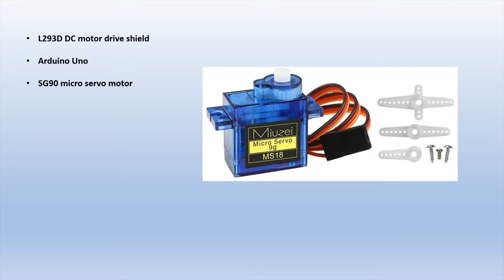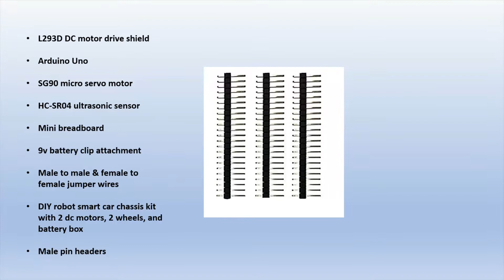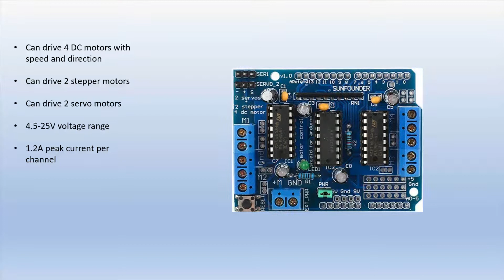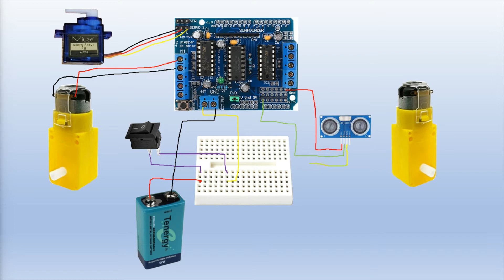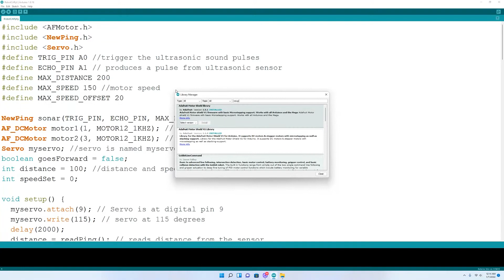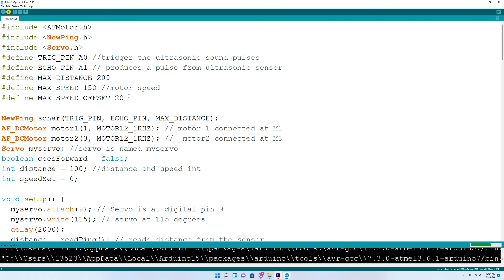A Step By Step Complete Build Of Arduino Robot Car With Ultrasonic Sensor For Hands Free Operation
Check out our step by step complete build of an Arduino robot car that has an ultrasonic sensor device for hands free movement and operation.

do an Amazon search using the ASIN provided below each part
(may be cheaper on Ebay)
1. ELEGOO UNO R3 Board ATmega328P
Amazon - ASIN ‏ : ‎ B01EWOE0UU

2. SG90 micro Servo Motor
Amazon - ASIN: B072V529YD

3. HC-SR04 Ultrasonic Module Distance Sensor
Amazon - ASIN: ‎ B01COSN7O6

4. Mini Breadboard 170 Tie-Points
Amazon - ASIN: B07VFFXPH3

5. 9 V Battery Clip Connector
Amazon - ASIN: B07TRKYZCH

*6. 2.54mm Straight Single Row Male Pin Header Connector
Amazon - ASIN ‏ : ‎ B07BXDYTBP

7. DIY Robot Smart Car Chassis Kit
Amazon - ASIN: B07DNYQ3PX

8. L293D DC Motor Drive Shield Stepper Motor Drive Shield
Amazon - ASIN: B01DG61YRM

9. Breadboard Jumper Wires
Amazon - ASIN: B07GD2BWPY

Chapters:
0:00 intro
0:39 parts list
1:47 the L293D motor driver
4:25 more about the L293D board
5:16 soldering header pins
6:08 building the robot car
7:25 component connections
8:46 Arduino IDE code

This is our first Arduino robot car video. In this video we include a start to finish step-by-step tutorial on how to build an obstacle avoidance car with an ultrasonic sensor device. If you are looking for ultrasonic sensor projects or a hands free robot car, here is your complete build! This video includes some L293D board info, soldering, building the robot car, and some tips for Arduino IDE for those of you who are new. We are happy to include hi def images of the components and easy to see animated connections. We have included the item list above with the Amazon ASIN number - just search the ASIN number at the Amazon website. Shop around and see if you can find a better deal as well. We are happy to share fun Arduino projects that are also great STEM ideas. We hope to have many more Arduino robot build videos on this channel in the future.